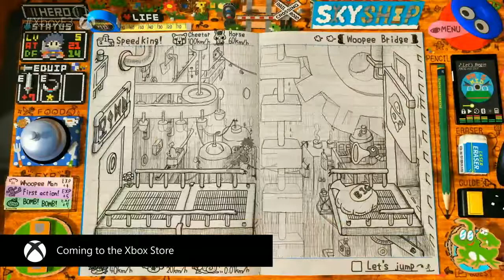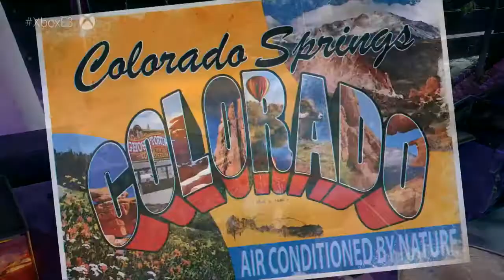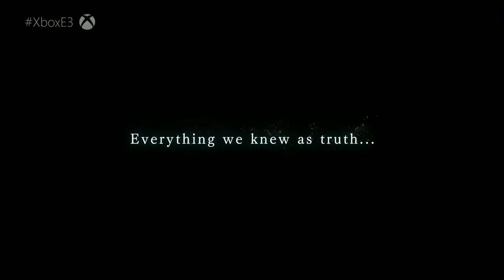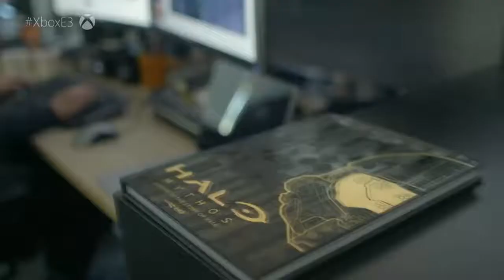Microsoft Xbox E3 2019 - Presentación Completa